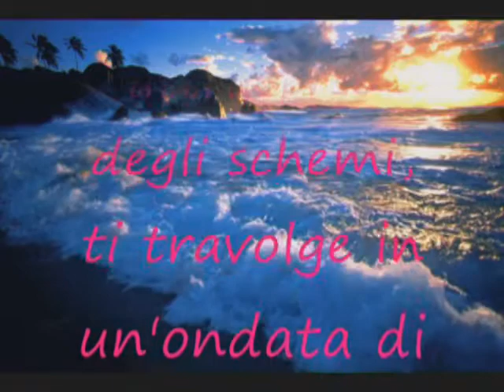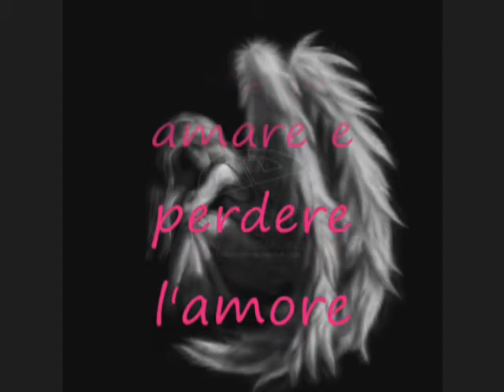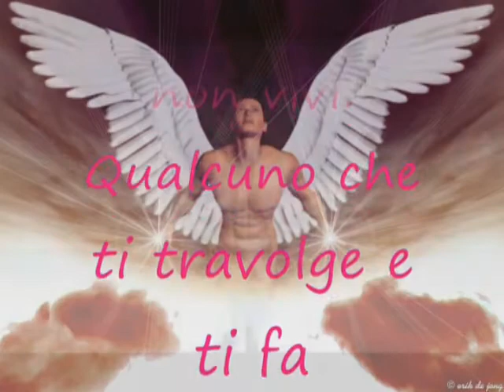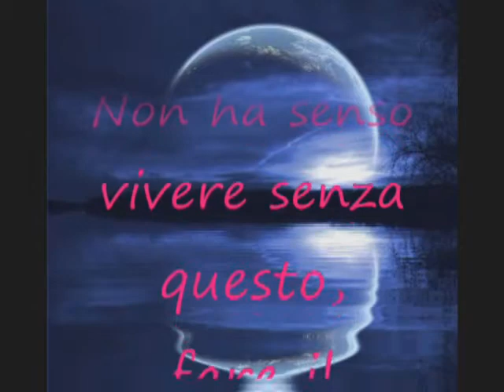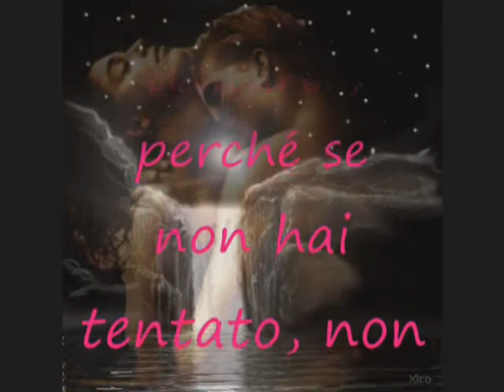VIVERE L'AMORE - 58orly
VIVERE L'AMORE